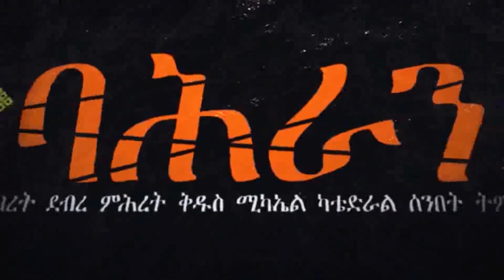🔴ባሕራን ሚዲያ BAHRAN MEDIA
ውድ የባህራን ሚዲያ ቤተሰቦች  ቤተ ክርስቲያናችን ነክ መረጃዎችን መንፈሳዊ ትምህርቶችን ዝማሬዎችን የቅዱሳን ታሪኮችን እና  ገዳማትና አድባራትን ታሪክ ከዚ በፊት እንደምናደርገው ሁሉ አሁን በተሻለ አቀራረብ እናቀርብላቹሀለን።
ባሕራን ሚዲያ የ አፍሪካ ኅብረት ቅዱስ ሚካኤል ካቴድራል ሰንበት ትምህርት ቤት ሚዲያ ነው ።
ሐሳብ አስተያየታችሁን አካፍሉን።